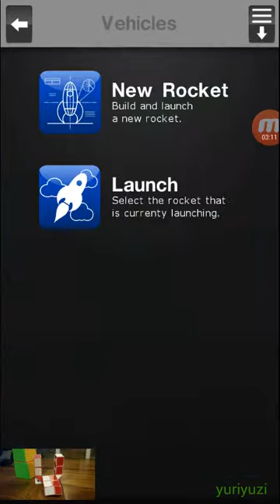Space Agency - Mission 32 (First Stage Reuse)